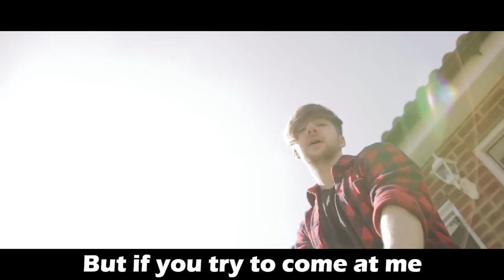PINEAPPLE ON PIZZA DISS TRACK (Official Music Video)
THE OFFICIAL PINEAPPLE ON PIZZA DISS TRACK.
Alright Pineapple On Pizza, this is the final straw. I had to roast you with a diss track. No more of this nonsense. It's over. My first official music video in like 9 months lol. More music on the way :D